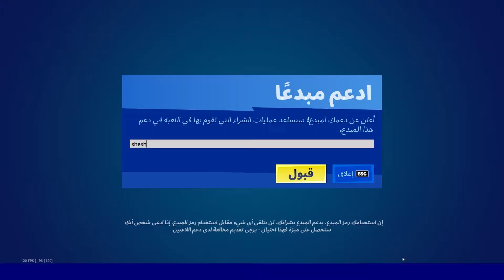ايتم شوب اليوم فورت نايت 31/3/2022 حزمة بيردي Item shop Fortnite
لاتنسون اللأيگ ❤

لاتنسون الأشتراگ ❤